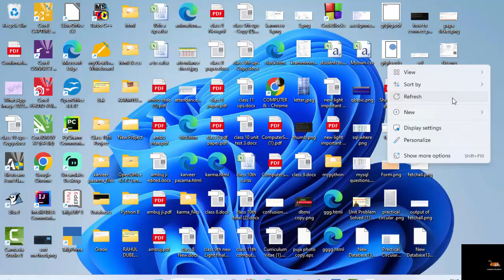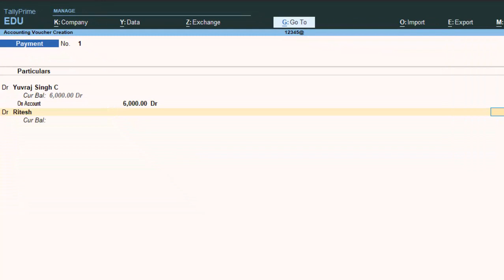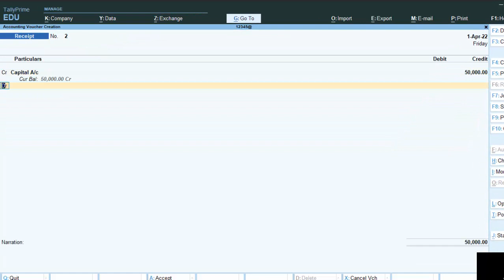Change dr into cr and cr into dr in Tally Prime@COMPUTEREXCELSOLUTION